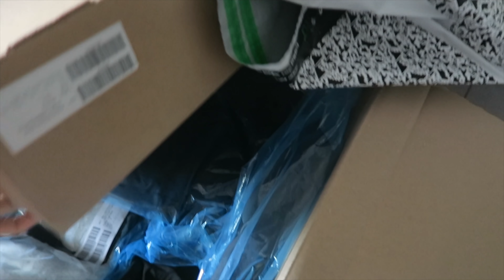Reprise programme sportif & alimentaire | VLOG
Qui dit confinement dit reprise du sport !!

• Je suis infirmière puéricultrice
• Je filme avec un reflex canon eos 700d / Canon G7X

Emmaanyone - BP293
POSTISSIMO
97, rue Sauveur Tobelem
13007 MARSEILLE